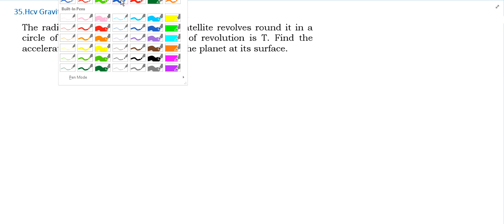the radius of a planet is r1 and a satellite revolves around it in a circle of radius r2 || JPS